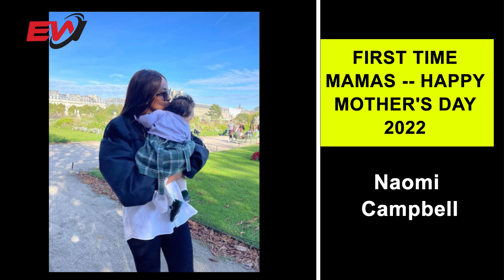HAPPY MOTHER'S DAY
CONTENT DECLARATION
Entertainment World has the sole rights of all contents and it does not give permission to any business entity or individual to use these contents except Entertainment World.

This Channel is the Based on Entertainment News . The uploaded all contents are Made by our own team. Also Sometimes We are using some Third-Party materials where we have the specific authorization and permission to use this on YouTube.

"Entertainment World" is the Leading 24/7 Entertainment News Based Online TV Channel in the world.